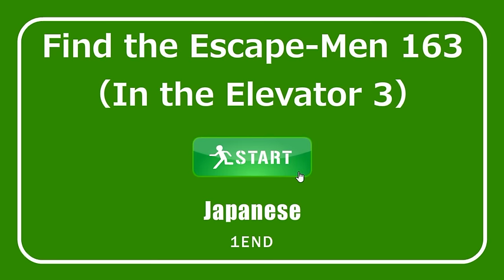[No1 Game] Find the Escape-Men Part 163: In the Elevator 3 Walkthrough